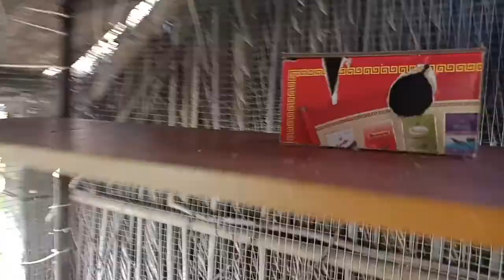Nuôi chim Yến Phụng bằng lồng to khổng lồ |BOOMtv